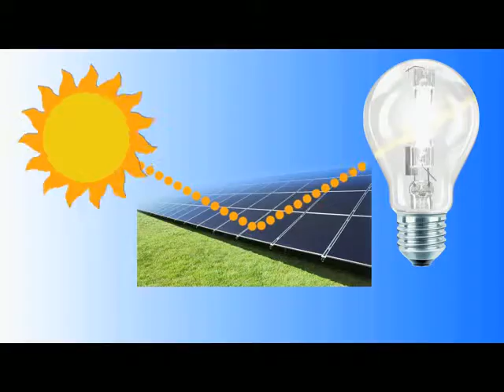Śmiecińscy - o odnawialnych źródłach energii - 3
Śmiecińscy - o odnawialnych źródłach energii